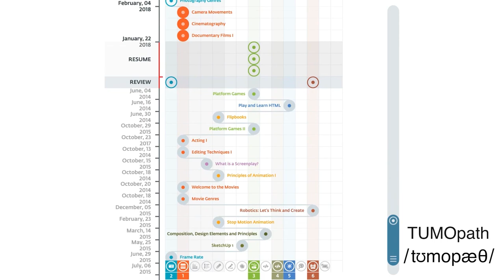TUMO in Two Minutes